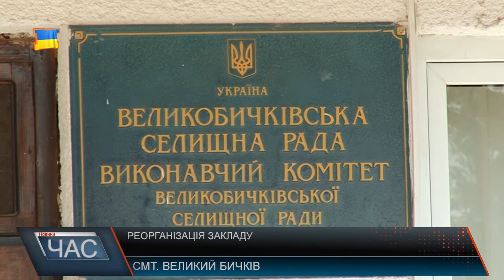Реорганізація закладу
На 500 вихованців розрахована Великобичківська школа - інтернат, але наразі тут навчається 180. Контингент - діти з малозабезпечених, багатодітних, неповних сімей, діти, батьки яких опинилися в складних життєвих обставинах.
Футбольне поле, два волейбольні, два баскетбольні та гандбольні майданчики, спортзал - матеріально- технічна база закладу якраз підходять для забезпечення спортивного нахилу. Крім того, на площі 3- гектари землі є можливість і розвиватися. Тому виникла ідея майбутній спортивний заклад назвати іменем Івана Яремчука. Виходець із селища, зробив спортивну кар’єру, два роки грав за Динамо Київ, отримав багато нагород. Заслужений майстер спорту з футболу Іван Яремчук, долучився до реалізації ідеї створення спортивної академії у рідному селищі. Управління освіти підтримало реорганізацію закладу в школу з поглибленим вивченням окремих предметів, є рішення районної ради про реорганізацію. Наразі працюють над статутом, аби представити на розсуд депутатів на наступній сесії Рахівської районної ради.